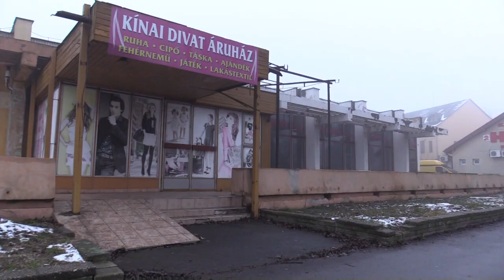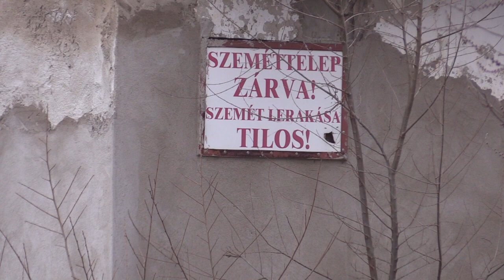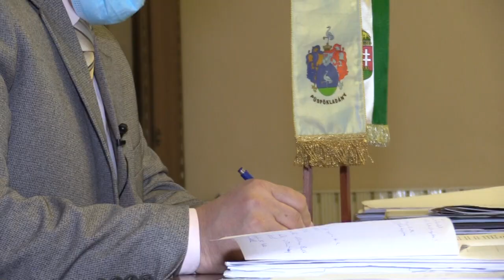Helyzetkép 2021/5. hét – Aktuális városi hírek Tóth Lajos polgármestertől